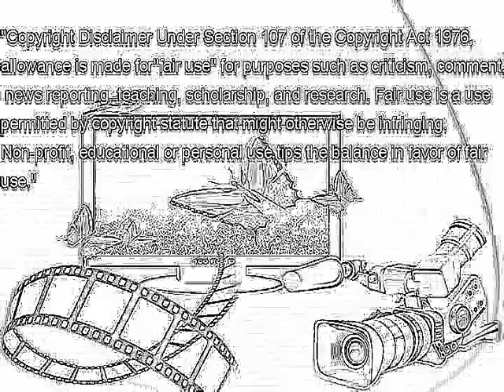Avatar the Last Airbender Book 1 Tribute